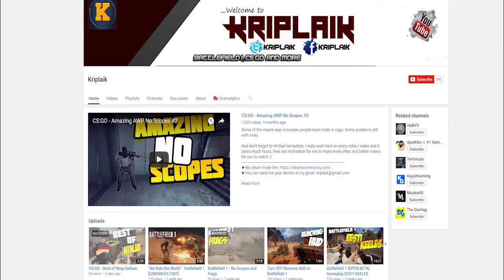WEEKLY SHOUT OUT SERIES CS: GO CHANNEL SHOUT OUT - GET FREE SHOUTOUTS ON YOUTUBE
WEEKLY SHOUT OUT SERIES GETTING SMALLER CHANNELS GROWTH BY SHOUTING OUT SMALLER CHANNELS

SHOUT OUT CMALLER CHANNELS WEEKLY IN THE WEEKLY SHOUT OUT SERIES. IF YOU WANT A SHOUT OUT

COMMENT WITH YOUR CHANNEL & WHY YOU WANT TO BE SHOUTED OUT

GET YOUTUBE PARTNERED! ► ► ► CURSE NETWORK

 ~~~ Gaming Info ~~~

►Playstation 4 Gamertag ► Ordinaryred_neck